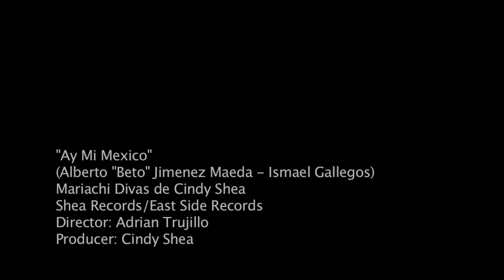"Ay Mi Mexico" Grammy Award Winning Mariachi Divas de Cindy Shea (OFFICIAL) Beto Jimenez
Musical Director of Mariachi Divas - Beto Jimenez - "Ay Mi Mexico" was nominated for a 2012 Latin Grammy for Best Regional Mexican Song of the Year and most recent up for a 2013 Grammy Award for Best Mexican Regional Album of the Year (Including Tejano) It is from the Mariachi Divas de Cindy Shea album "Oye". The Divas are honored for having this album recognized and honored for both Latin and American Grammys.
Composers: Alberto "Beto" Jimenez Maeda - Ismael Gallegos
Vocals: Melinda Salcido
Director: Adrian Trujillo
Producer: Cindy Shea (Shea Records/ East Side Records)
Special guest: Ballet Folklorico Ollin